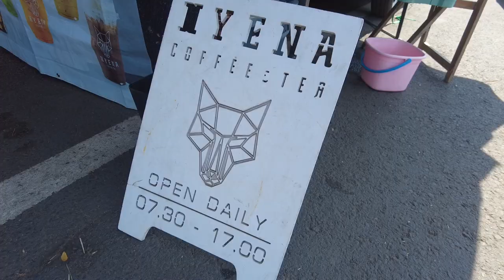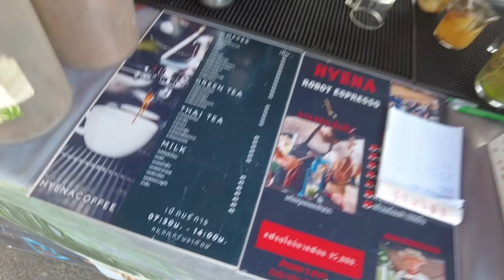ASMR Cafe Vlog Robot Espresso by HyenaCoffee ไอเดียสร้างอาชีพร้านกาแฟ Slow Bar | Tasty Street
Robot Espresso by HyenaCoffee

Burirum
Location : Thailand